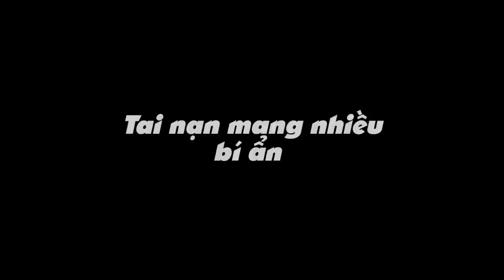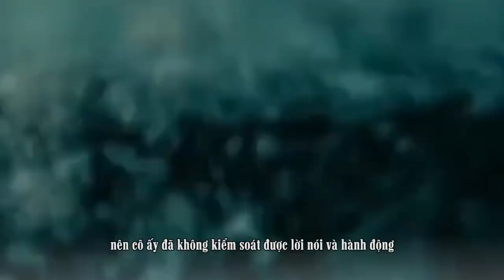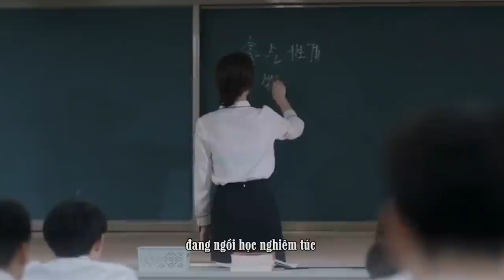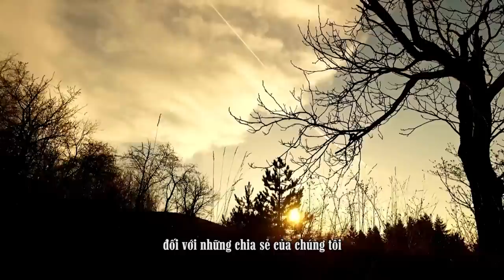Sự Cố Kỳ Lạ 44 Học Sinh Đuối Nước Năm 1992, Đến Ngày Thứ Bảy Đã Quay Lại Học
Ngày 3 tháng 4 năm 1992, một sự kiện siêu nhiên đã xảy ra tại trường trung học số 6 Ôn Châu. Cả lớp tổng cộng 48 học sinh cùng đi dã ngoại nhưng có đến 44 người không may qua đời. Kể từ đó ngôi trường này luôn xảy ra nhiều hiện tượng lạ. Một người bảo vệ đã tận mắt chứng kiến những chuyện không hay xảy ra nhưng sau đó ông ấy cũng đã qua đời bí ẩn